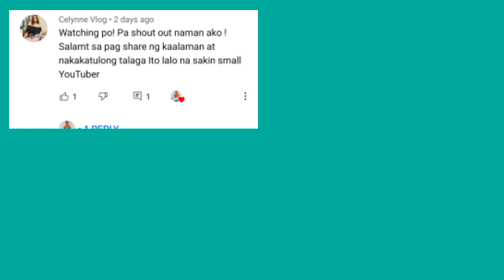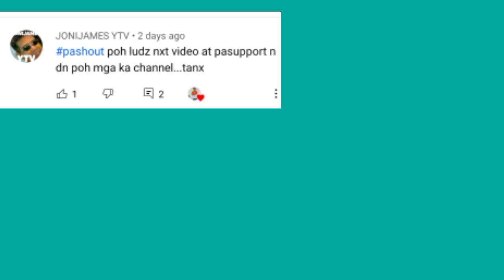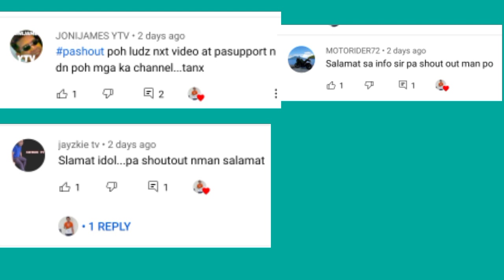Ka musta ka channel ang pagbabago sa youtube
Advantage and disadvantage ng pakikipag sub for sub | Pagsali sa Live stream | Pagbili ng wh at subs

Paano mag lagay ng end screen at card sa YouTube | How to put end screen on our video in youtube

Paano pataasin ng mag isa ang revenue sa youtube | How to increase your revenue on youtube

Paano magkabit ng sticker sa mags ng motor | how to put sticker in the mags of our motorcylce